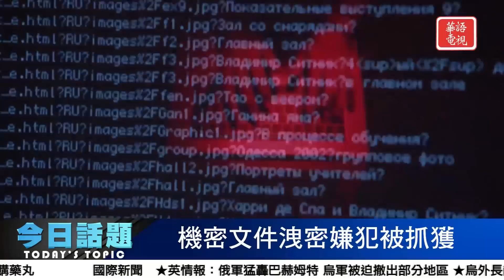機密文件洩密嫌犯被抓獲 | 今日話題 4/14/2023